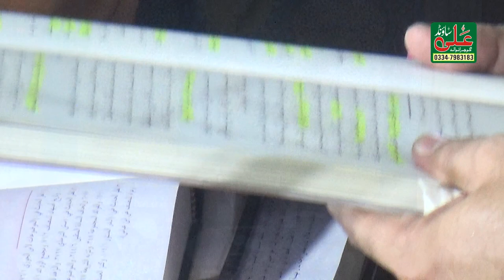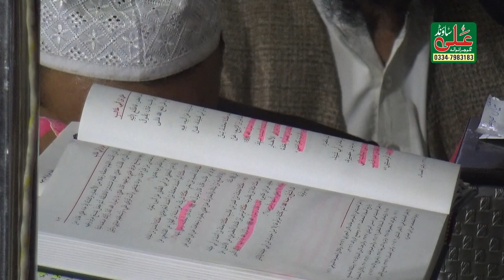Shan e Hazrat Ali (رضي الله عنه) || Mian Tanveer Ahmad Naqshbandi || Maula Ali ki Shan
Titel - Shan e Hazrat Ali (رضي الله عنه)
Artist -Mian Tanveer Ahmad Naqshbandi
Label - Ali Sound Gujranwala

Hi Friends!! I Bring New Video For You || Mian Tanveer Ahmad Naqshbandi 2023 || Shan e Hazrat Ali (رضي الله عنه || New bayan maula ali  || Ali Sound Gujranwala
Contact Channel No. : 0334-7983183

Maula Ali Paak
Shane maula ali
hazrat ali ki shan
Azmat e Mola Ali Razi Allah o Anho
Shane Mola Ali رضی اللہ عنہ |
SHAN-E-ALI Bazuban E Aala Hazrat
Shan e Mola Ali a.s
Mola Ali Shahadat
new bayan mian tanveer naqshbandi
new bayan tanveer ahmad naqshbandi